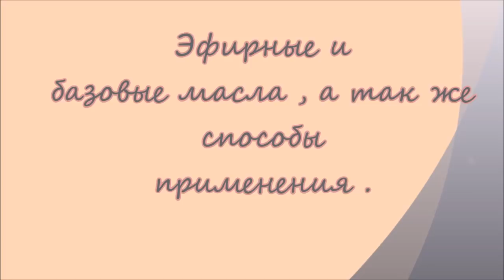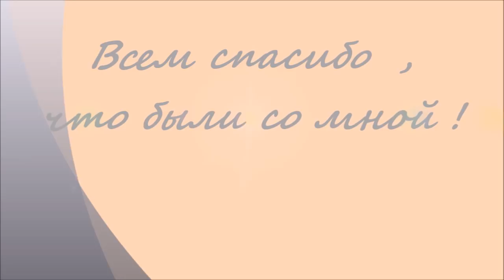Масла базовые и эфирные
Изготовление универсального масла для тела.